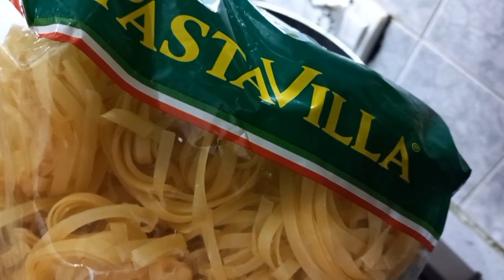Blessed Friday Shopping || chicken Alfredo pasta || brownies || soniashahid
Today I am going to share with you guys how to make chicken Alfredo pasta

Blessed Friday shopping
Chicken Alfredo pasta
Alfredo pasta
Brownies
Oreao brownies
Rite brownies
Lotus brownies
Walnut brownies